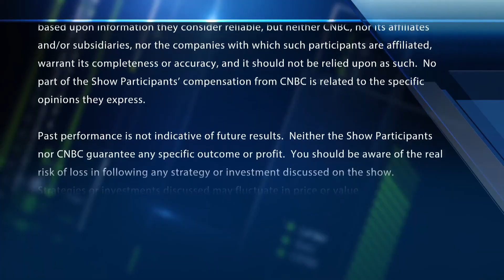Nvidia strikes Groq deal to bolster inference and ease memory bottlenecks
CNBC’s MacKenzie Sigalos reports on Nvidia putting its $60 billion cash pile to work with a Groq licensing-and-talent deal that brings in TPU architect Jonathan Ross and on-chip inference tech.